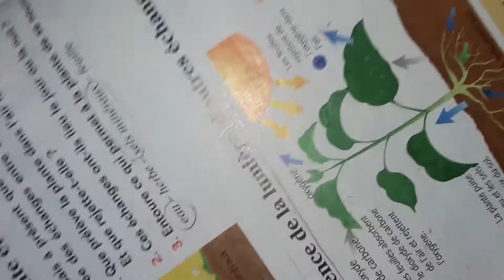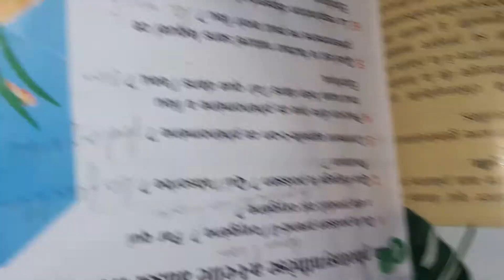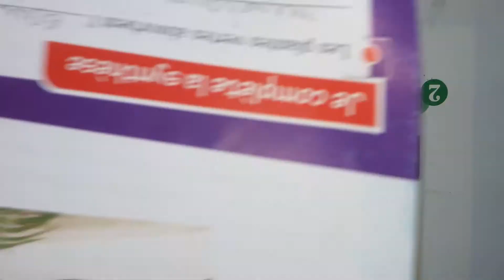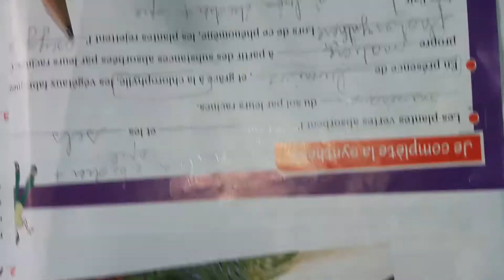L'importance de la lumière pour les plantes vertes EB5